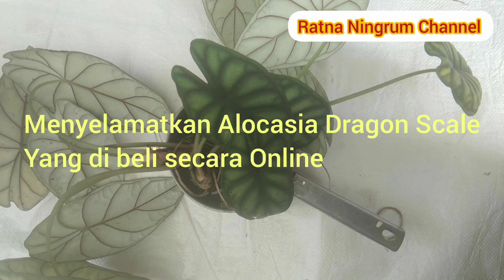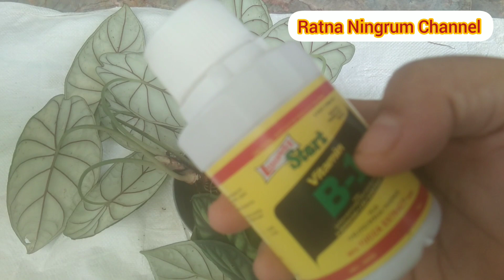Cara Menanam Alocasia Dragon Scale yang di beli Online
Kali ini aku mendapatkan tanaman Hias Alocasia Dragon Scale atau di sebut juga dengan keladi Tengkorak yang aku dapatkan secara online dengan kondisi tanpa media tanam dan dalam keadaan stres.

Dan di Video ini aku akan berikan sedikit perawatan sebelum aku pindahkan ke dalam pot.

Tonton terus Video nya .

Happy Watching